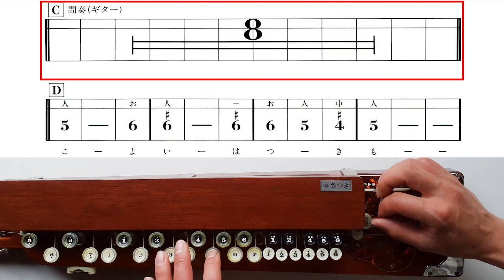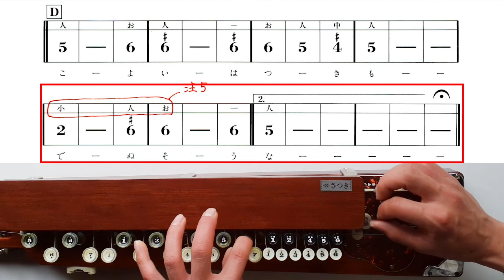【大正琴講座】教本3-12「宵待草」 演奏動画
♩＝90
私のつたない演奏で恐縮ですが、参考になれば幸いです

間奏Cの8小節をカウントするのは大変かなと思い、伴奏風に小さく演奏していますので、つられないようにしてください

～～　休憩タイム　～～
　この曲は、美人画で有名な竹久夢二の作詞です。1911（明治44）年、タカさん（秋田美人）との失恋を悟った竹久が「宵待草」原詩を作詞しました。1913（大正2）年には、今の3行詩の形が発表され、これに多忠亮が曲をつけました。1918（大正7）年、「セノオ楽譜」の一編として竹久の表紙画で出版され、急速に日本中に広がりました。

時代は少し下りますが、1928（昭和3）年のレコードがありました。
楽譜Dのところでゆっくりになっています。
↑四家さんの歌声、それを引き立てる伴奏が素晴らしいです。

1938（昭和13）年には映画化され、主題歌として西條八十が2番の歌詞を加えました。
↑さすが名優、「やるせなさ」が実にやるせない感じです

　大正時代には、素人が趣味でバイオリンやマンドリンを弾いていたそうですから、この曲もこれらの楽器で演奏されたかも。大正琴はどうだったでしょうか？ちなみに、作曲者の多忠亮はバイオリン奏者でした。

マンドリン（古賀政男先生による編曲）

では、大正琴の演奏です

宵待草　琴源ソロ演奏　平成12年(2000)5月21日(日) テーマ：「綜合芸術」第18回大正琴新潟友の会演奏会　新潟県民会館大ホール

↑トレモロの区切りが勉強になります

↑弓弾きが加わったアンサンブルです